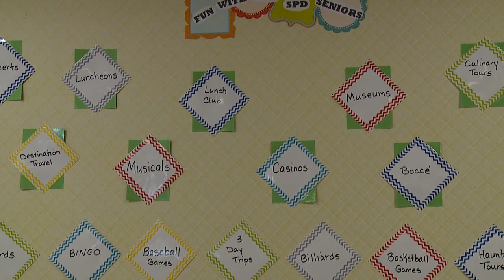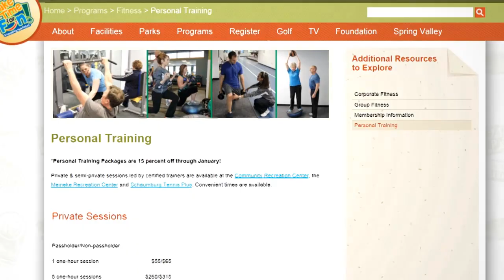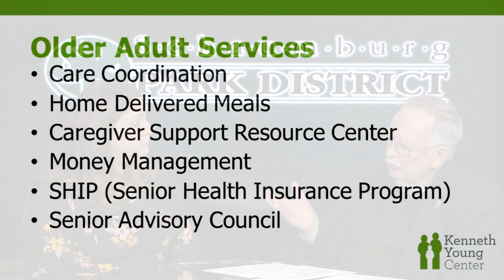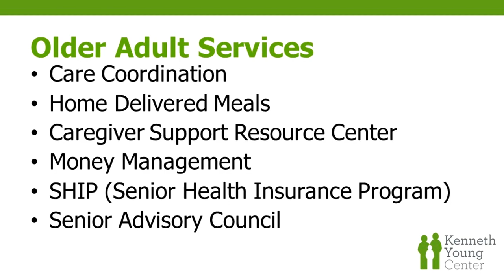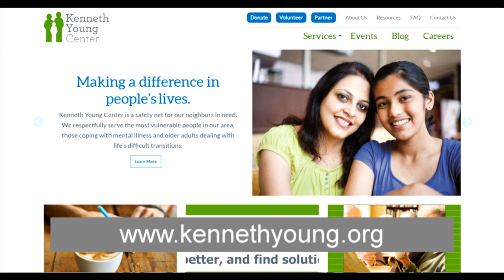Schaumburg Heartbeat - February, 2019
Burke MacDonald opens the show with Lisa Perrone, discussing the various opportunities at the SPD Senior Center.  Then Burke speaks with Crissy Castillo, exploring services for seniors offered at the Kenneth Young Center.